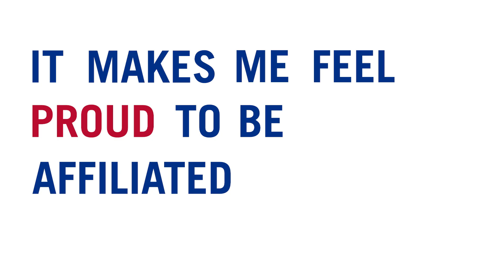That Lego Guy: Christian Fjell | Teekay Offshore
Christian put his naval architecture skills to use and turned a hobby into his personal trademark at Teekay.